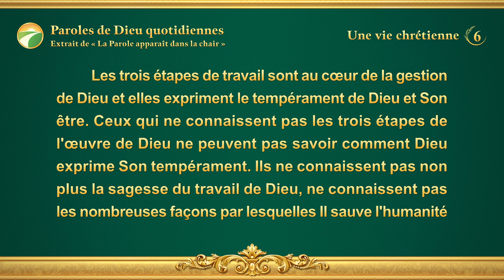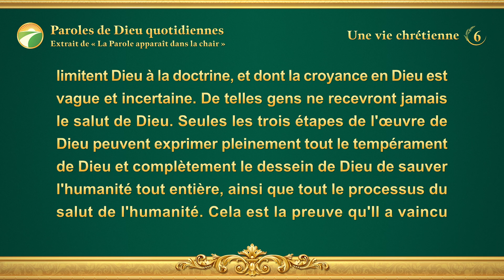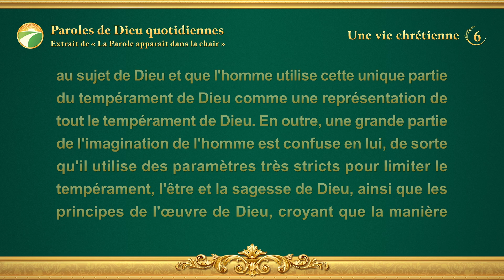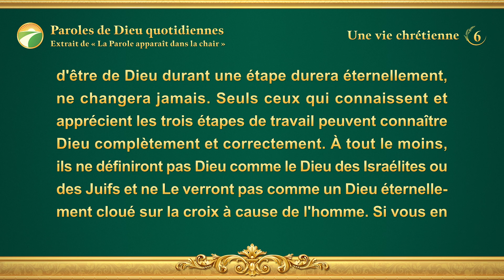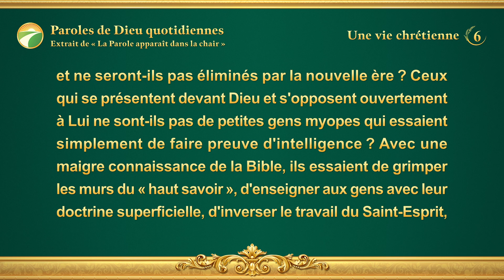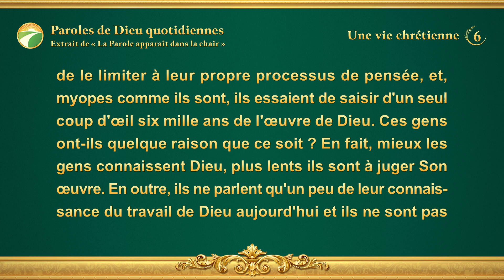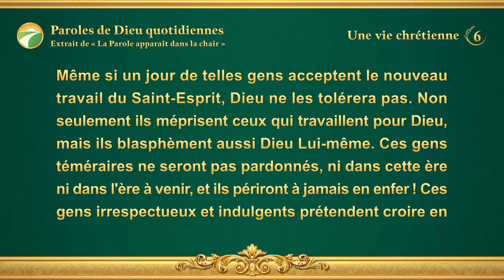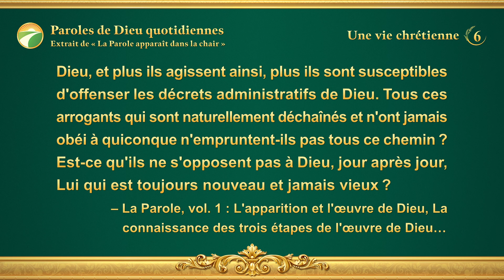Paroles de Dieu quotidiennes : Les trois étapes de l'œuvre | Extrait 6